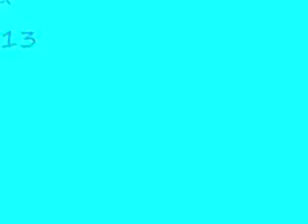TERESA COUTINHO no Dance Snow Trip